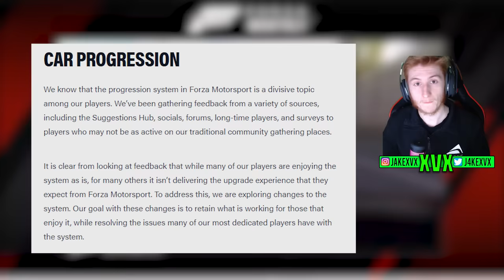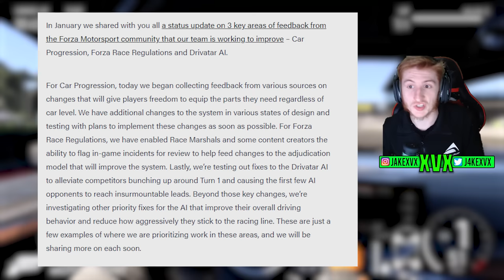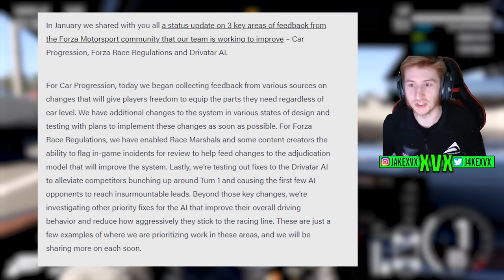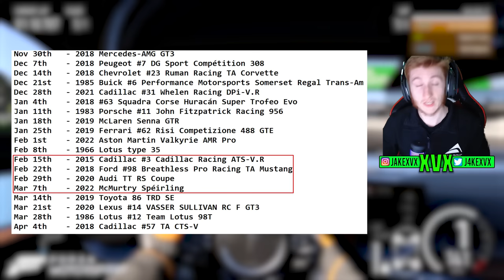Forza Motorsport - Nordschliefe Is Coming In UPDATE 5! + LOTS Of Changes!